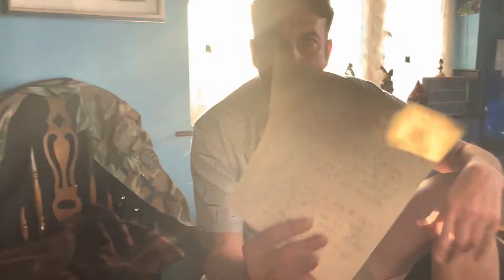We’ve all got our own Addictions!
We’ve all got our own Addictions! dannysloggettvision #2022